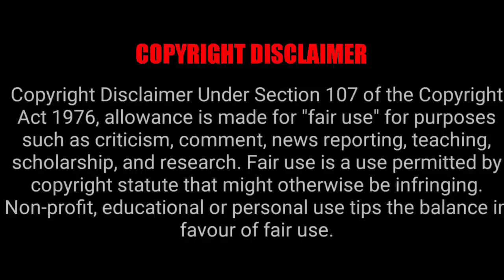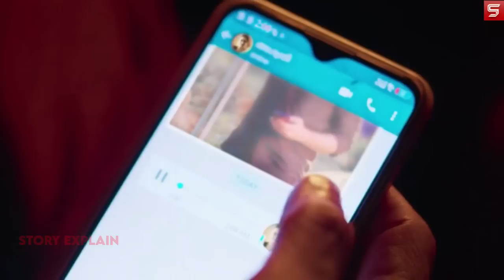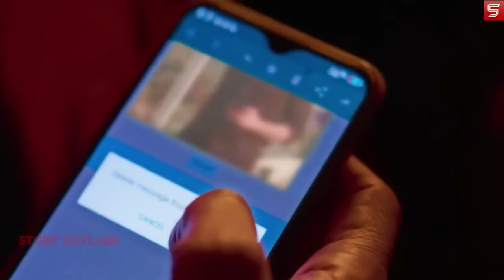Eesho Explain In Hindi - 2022 (Malayalam)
Eesho 2022 movie explained in hindi

Eesho 2022 movie explained

Eesho 2022 full movie

Eesho 2022 movie explanation

Eesho 2022 ending explained

Eesho 2022 movie review in hindi

Eesho 2022 movie in hindi

Eesho 2022 explained

Eesho 2022 endingexplain

Eesho 2022 moviehindi

Eesho 2022 explainhindi

Eesho 2022 fullmovie

Eesho 2022 EndingExplain